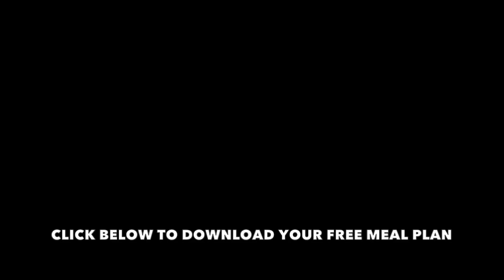Menopause What To Eat With My Free Menopause Meal Plan & Recipe Guide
Menopause and weight gain and how to eat to counteract the effects of Menopause
If you are struggling with what to eat in menopause then download my free meal plan and recipe guide.

Hey I LOVE LOVE to hear from you would you like to follow me on
INSTAGRAM RachelLHolmes

**Or please sign up for my newsletters**

Add your email to my Women’s Weightloss and Wellness newsletter.

or leave me a comment here I LOVE to hear from you :-)

I am an international fitness presenter bringing you daily workouts, lifestyle tips, health and wellness info and updates plus business and entrepreneurship ideas.